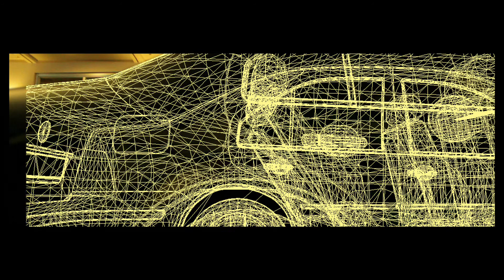REGALO - SVFX Breakdown - Part 1